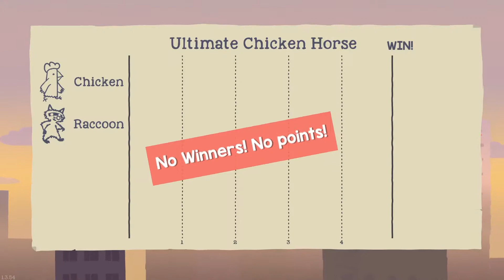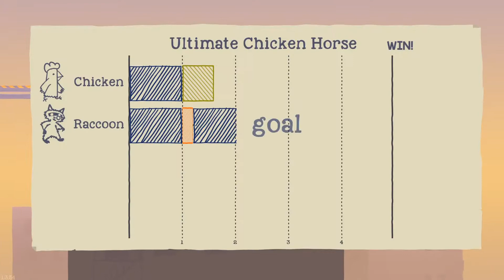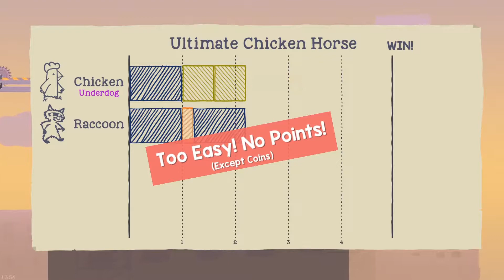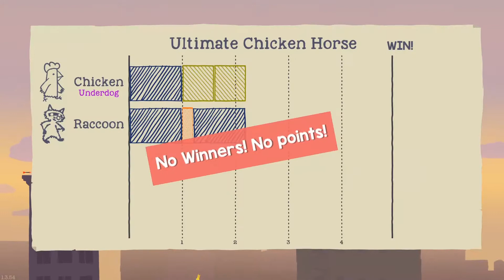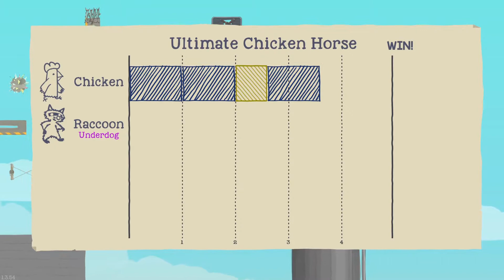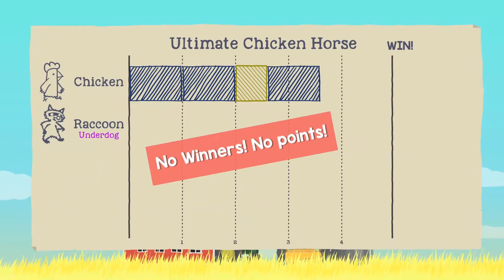Ultimate Chicken Horse - Aardvark vs. Tuna 45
Aardvark and Tuna are competing in the greatest test of construction and platforming: Ultimate Chicken Horse, where jumping and murdering go hand in hand.

Ultimate Chicken Horse has players building a route from the start to the end, using platforms to help themselves and obstacles to stop opponents.

Aardvark vs. Tuna is an ongoing series in which we throw away any pretence of co-operation and try to prove who is the best gamer. It's now 24-20 to Aardvark, after Aardvark got the slam dunk (or the grand slam) in NBA Live 16.

Ultimate Chicken Horse was published in 2016 by Clever Endeavour Games.

We have our own subreddit!